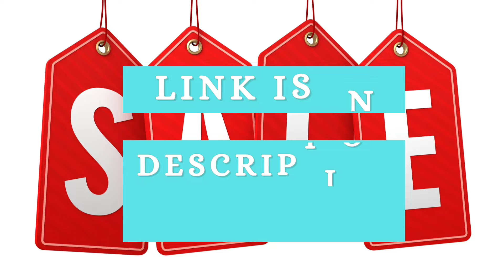How my "healthy salad" actually made me GAIN WEIGHT! (a scary weight loss story 😱😆)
A quick story about the time when I was eating A LOT of salad DESPERATELY trying to lose weight only to GAIN WEIGHT instead 😱!  My vegan weight loss journey has not gone without many bumps and bruises along the way, but hey, it's all part of the journey right?!? Even though I share this story with a little bit of comic relief, there still is a lot to learn from what happened to me.  Eating healthy is not an automatic pass to losing weight like a lot of us believe it is. Everything is balance, EVEN when eating healthy.  I hope this video made you smile and also shed some light on the fact that we do still need to be mindful of how much we eat and especially when it comes to higher fat plant based foods!

Here is the link to 4 step formula on how to build a plate for weight loss

Here is my most recent video where I talk about "why I broke the rules" (and my thoughts on calorie counting, etc)

INSTAGRAM - Come follow me over there as well :))